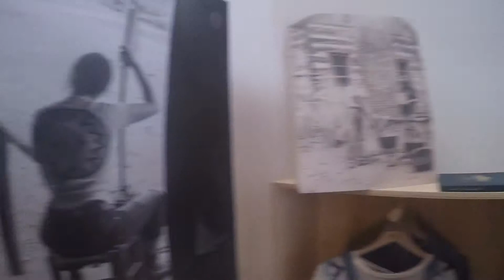At The Levi's AW15 Press Day